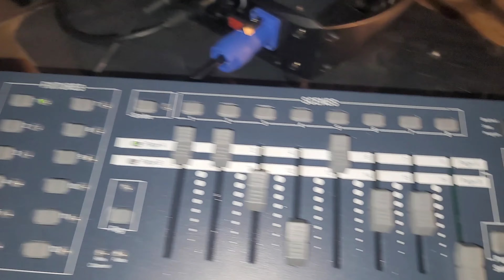mira esta luz económica spot de 100 watts.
perfecto para iluminación de djs bandas grupos